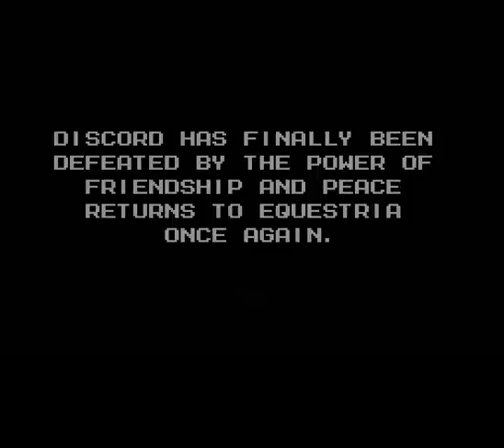Let´s Play Mega Pony [German] #05 Das reinste Chaos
Die letzte Stage ist ja mal echt interessant.